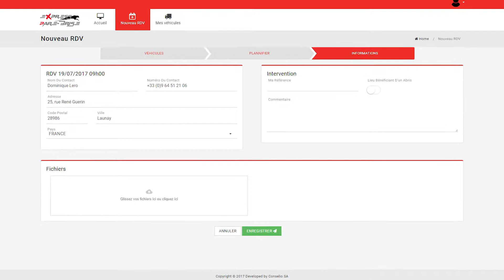EXPRESS PARE BRISE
Express Pare-Brise est une société spécialisée  dans la réparation et du remplacement de votre pare-brise réalisation AGENCE GRAND ANGLE